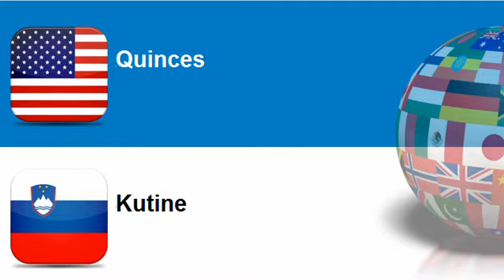Learn Slovenian vocabulary Topic = Apples